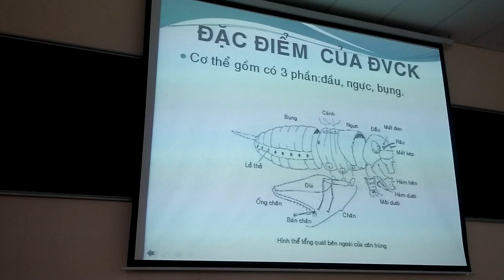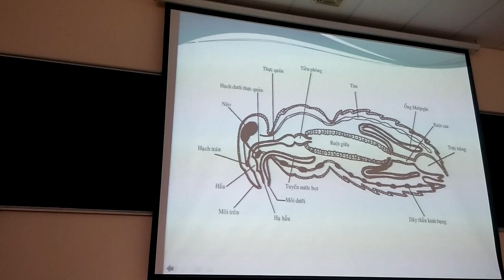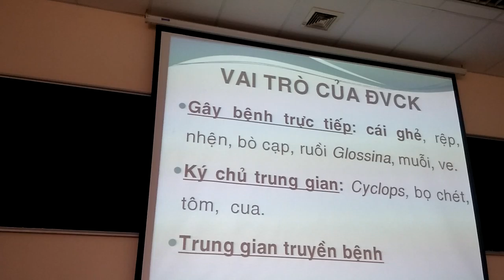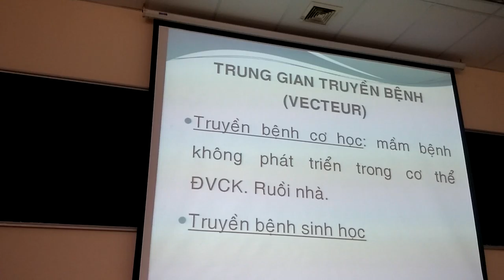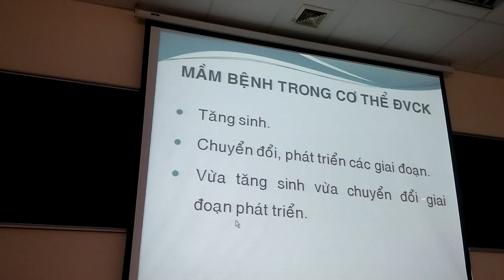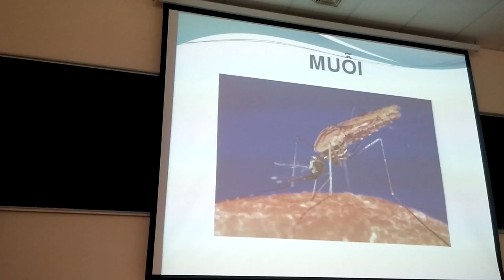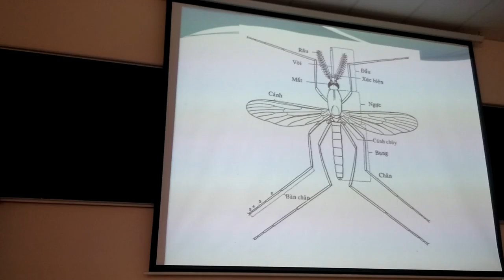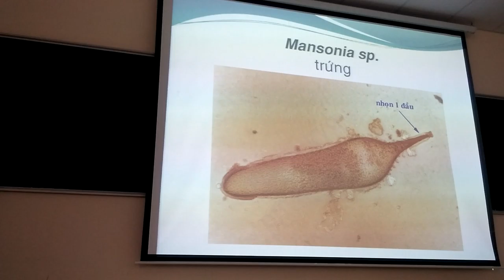Kí sinh trùng côn trùng 1